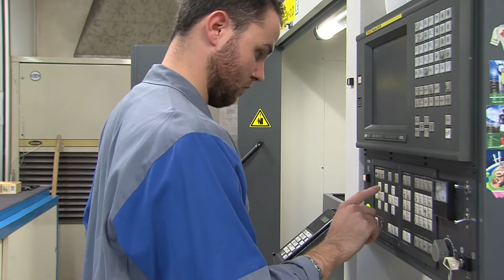STEEC | Olivier JACQUEMET | Directeur commercial